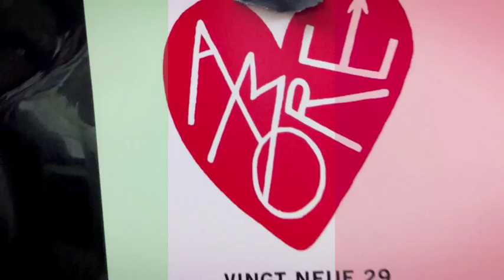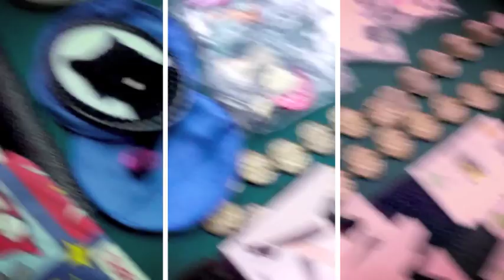VINGT NEUF29 2011 AW COLLECTION Making Video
＊＊＊ STAFF ＊＊＊

Model ___ Chiaki Diana（ELITE）
Photographs ___ Masami Sano（TRON）
Styling ___ Motoko Kawano
Hair Make ___ Reiko Hirayama
Art Direction ___ CONCENT LAN
Videographer ___ WHO YOU
Direction ___ Naomi Kamiyama（VINGT NEUF29）